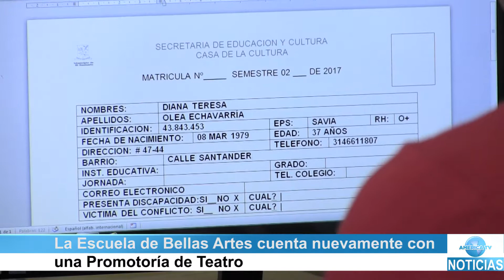Se encuentran abiertas las matrículas para hacer parte del grupo de Teatro del Municipio